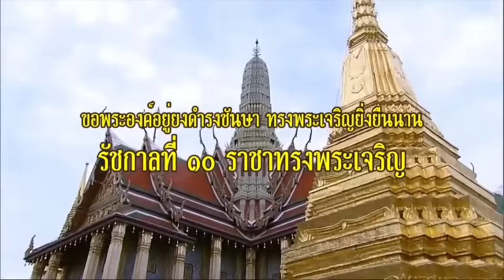13136 ฝ่ายประชาธิปไตยไบ้แดก? !! เบื้องลึก ต้นแบบเอากันหนัก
Line  : vihok001